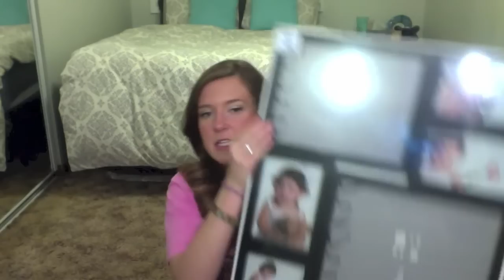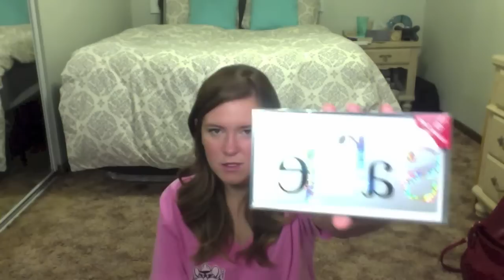After Christmas Sale Haul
OPEN ME!!